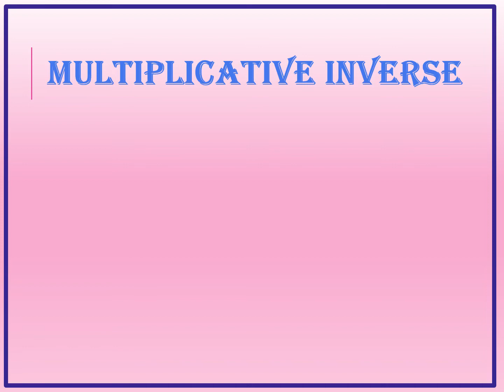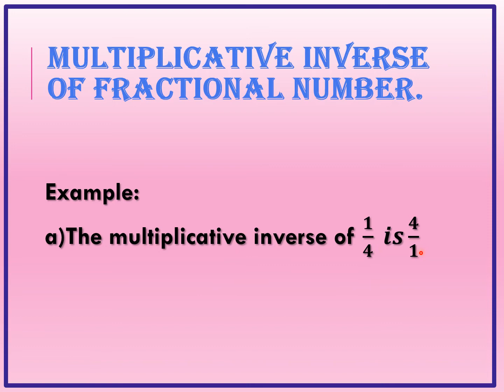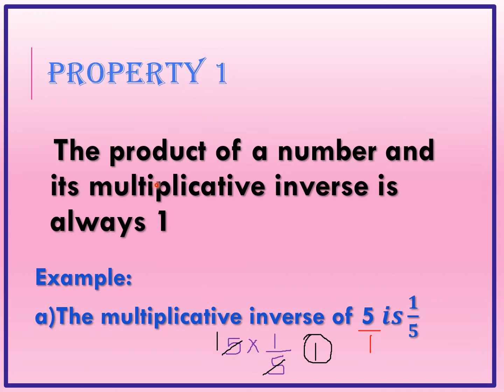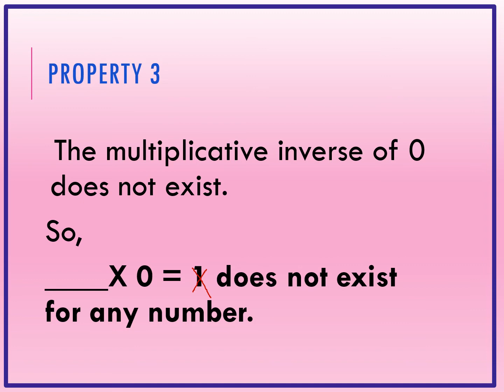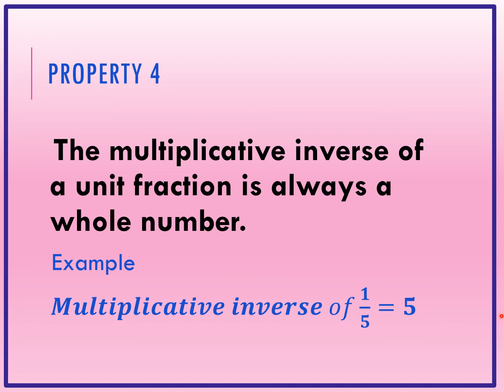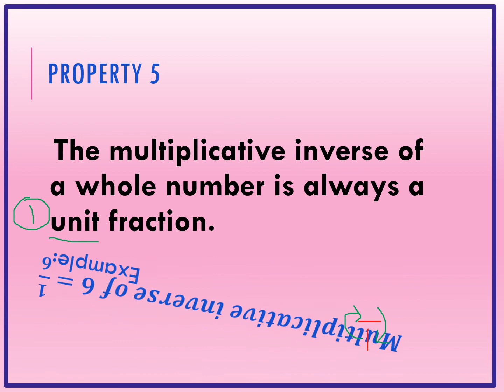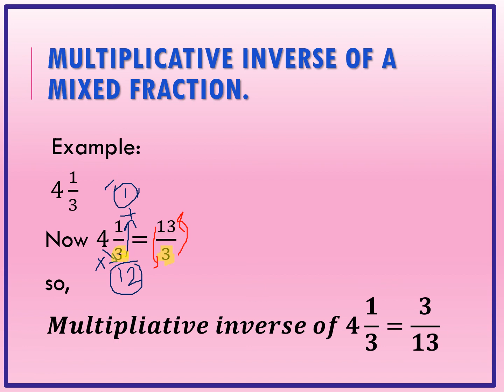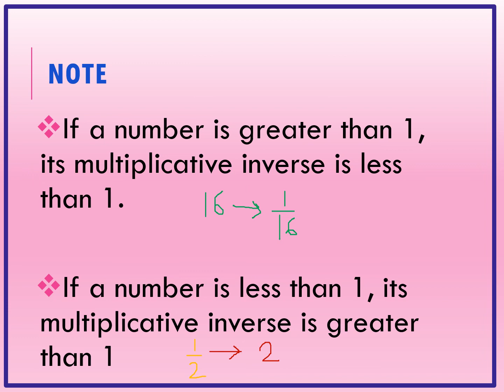Multiplicative inverse, what is multiplicative inverse, M.I, how to find multiplicative inverse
Know about multiplicative inverse, clear your doubts about finding multiplicative inverse

Link to easy multiplication trick part-1

Link to easy multiplication tricks part-2